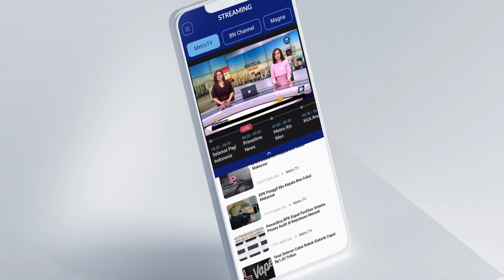Waspada Krisis Air Bersih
MetroTV, Musim kemarau mengakibatkan sejumlah wilayah di Indonesia mengalami kekeringan. Petugas BPBD kabupaten Bogor, Jawa Barat. Mendistribusikan air bersih untuk warganya.

Sementara di Ponorogo, Jawa Timur warga terpaksa membuat lubang resapan air untuk kebutuhan MCK.